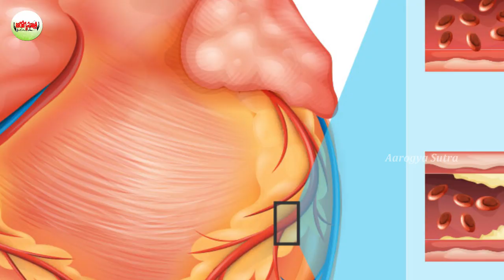Health Benefits Of Eating Lentils Everyday-నిత్యం ప‌ప్పు దినుసుల‌ను తీసుకుంటే ఇన్ని లాభాలా..!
Watch :Health Benefits Of Eating Lentils Everyday-నిత్యం ప‌ప్పు దినుసుల‌ను తీసుకుంటే ఇన్ని లాభాలా..!

Aarogya Sutra